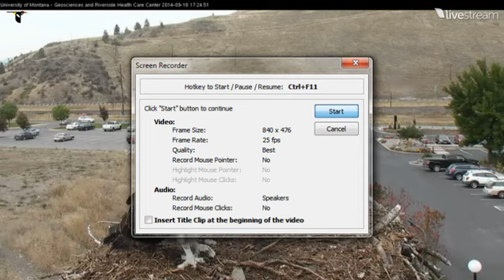Hellgate Osprey 2014 Back on Nest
Back on the nest again and calling at 5:24 PM MDT